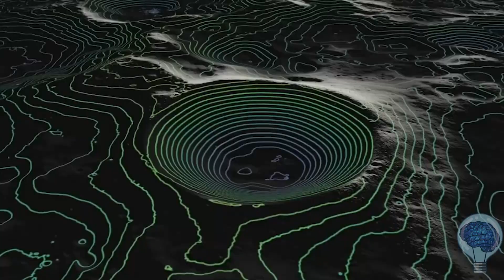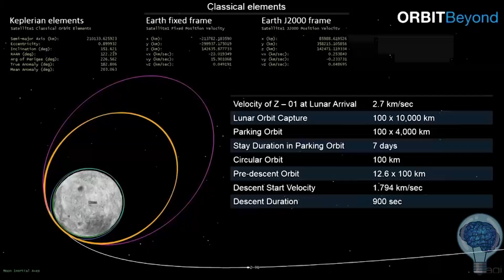Os próximos pousos na Lua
O futuro começou quando migramos da África para dominar o planeta Terra. Nossa maior ambição é ir em direção a outros mundos. Já estivemos na Lua e estamos mirando em Marte. Mas a Lua está lá, nos convidando a voltarmos e tocarmos a sua face mais uma vez. Para tanto, nossa missão é melhorar nossas tecnologias atuais e irmos em direção ao infinito e além.